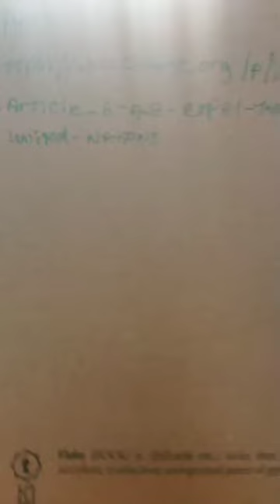A "T" Tirade for change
For this last Saturday of August 2024 deBrother offers a strategy for global adjustment.

Crypto Currency /BitCoin CONTRIBUTIONS:
722fce22-5e9f-42fc-a378-2da90f5d267a